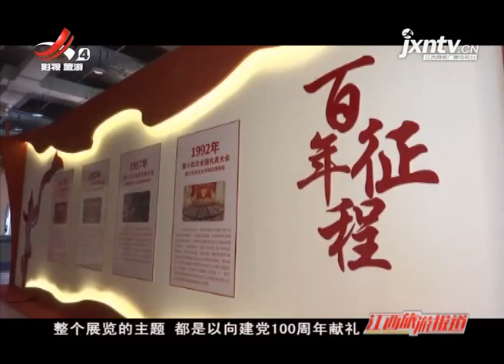《江西旅游报道》20211025 提升服务窗口 亮出“十八般武艺”